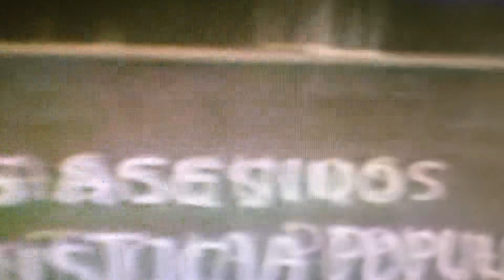Che Guevara & Antonio Machado ( A. el General Enrique Lister ) Heroe de la Republica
2 de junio de 1961 .- En el acto efectuado en el Centro Gallego de La Habana en homenaje al General español Enrique Lister, el Che se refiere a la heroica lucha librada por el pueblo español contra el fascismo y la compara con la lucha que llevaban a cabo los cubanos contra el imperialismo. Enrique Líster Forján, nacido en 1907 en España, fue un político y militar que luchó en la Guerra Civil Española y en la Segunda Guerra Mundial

Con el triunfo de la revolución cubana, muchas son las personalidades de la izquierda internacional que visitan a este país, para ver de cerca la nueva sociedad que nacía. El Che  fue en distintas oportunidades anfitrión de aquellas delegaciones ansiosas por conocer Cuba y al mítico guerrillero. Por su parte Guevara aprovechara esta condición de figura emblemática, para conocer a personalidades que en su etapa juvenil lo habían atraído, especialmente los referidos a la guerra civil española. Es así como conoce al mítico general republicano Enrique Lister. En un homenaje que le realizan al General español en La Habana el 2 de junio de 1961, será el propio Guevara el encargado de hablar en el acto:

Tengo hoy el honor, en nombre del pueblo de Cuba, de saludar una vez más, durante su estancia entre nosotros, al general Líster. (Aplausos.) Y tengo la fácil misión de presentarlo ante ustedes, pues todos lo conocen desde hace muchos años, y el mundo entero conoció su nombre cuando España escribió una de sus páginas más heroicas y desgraciadas, durante los tres largos años de la guerra civil contra los poderes fascistas. El Che terminara su discurso con una frase del poema de Machado a Lister: “Si mi pluma valiera tu pistola de capitán, contento moriría”.

A LÍSTER, JEFE EN LOS EJÉRCITOS DEL EBRO
(Antonio Machado)
Tu carta -oh noble corazón en vela,
español indomable, puño fuerte-,
tu carta, heroico Líster, me consuela,
de esta, que pesa en mí, carne de muerte.

Fragores en tu carta me han llegado
de lucha santa sobre el campo ibero;
también mi corazón ha despertado
entre olores de pólvora y romero.

Donde anuncia marina caracola
que llega el Ebro, y en la peña fría
donde brota esa rúbrica española,
de monte a mar, esta palabra mía:
"Si mi pluma valiera tu pistola
de capitán, contento moriría"
Adolfo Mieres Mayo Videos / AntiFascistas